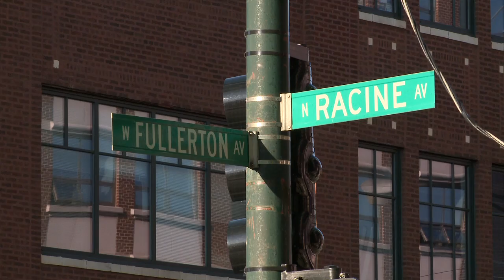DePaul Theatre School Groundbreaking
DePaul broke ground for the new Thatre School builidng on June 1, 2011.